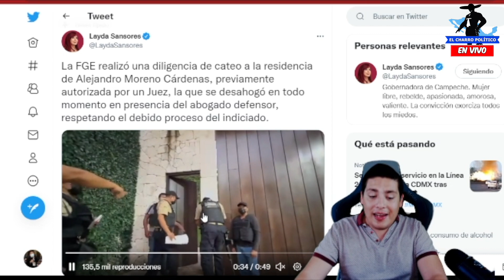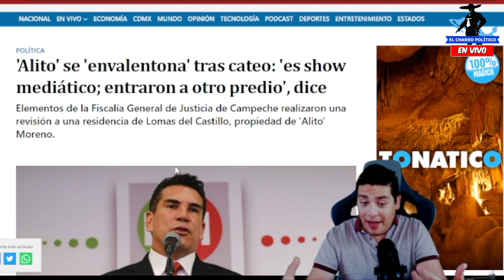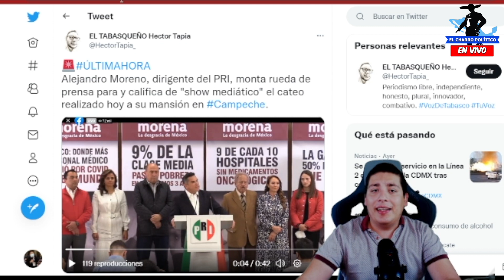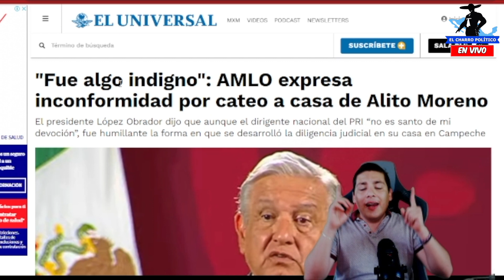ACABA DE PASAR‼️LAYDA EN SHOCK; ALITO HUYE DE MÉXICO TRAS CATEO ¡AMLO NO PERDONA ERROR! ESCANDALAZO.